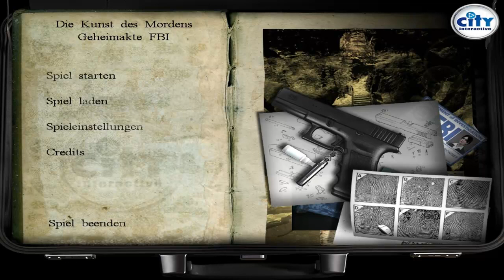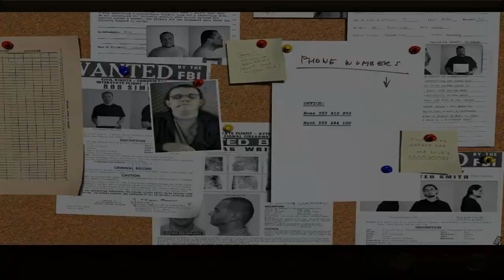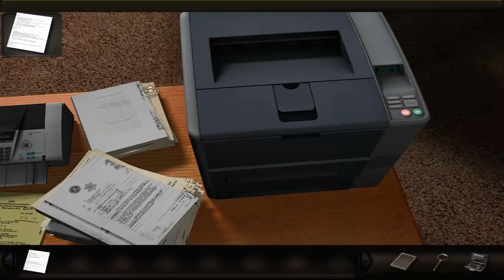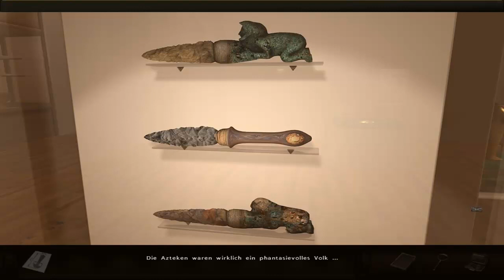DIE KUNST DES MORDENS (Geheimakte FBI) [Folge 1] - All das was ich schon kannte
[BLIND-Projekt !!]
♥ Die Story:
Eine blutige Spur durchzieht New York: Ein Serienmörder versetzt die Millionenmetropole seit Tagen in Angst und Schrecken. Die Polizei tappt im Dunkeln und jagt ein Phantom, den der Killer hinterläßt keine Spuren - nur südamerikanische Artefakte als Unterschrift.

Schlüpfen Sie in die Rolle der FBI-Agentin Nicole Bonnet und stellen Sie sich der Herausforderung! Wer steckt hinter den Morden? Ein Psychopath oder ein intelligent vorgehender Ritualmörder?

Titel: Die Kunst des Mordens (Geheimakte FBI)

Entwickler / Publisher:  City Interactive / City Interactive

Genre: Point-and-Click-Adventure

Plattform: PC